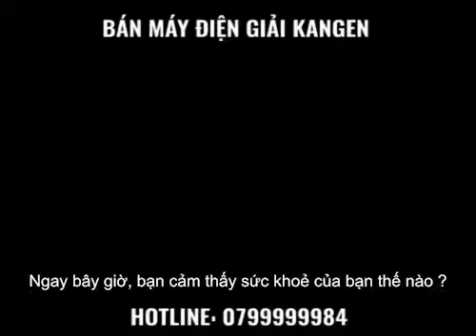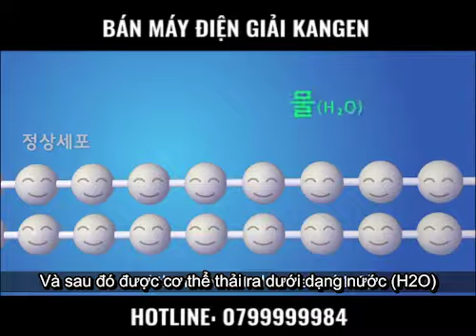Nước Hydrogen là gì - ĐẠI PHÁT FURNITURE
Nước Hydrogen là gì - ĐẠI PHÁT FURNITURE - chuyên bán máy lọc nước điện giải Kangen là dòng máy lọc nước sử dụng công nghệ điện phân cao hàng đầu Thế giới.

– Giúp tăng cường sức khỏe, cân bằng trạng thái cho cơ thể
– Hàm lượng hydro hoạt tính cao giúp làm chậm quá trình lão hóa, gia tăng tuổi thọ
– Tác dụng trong việc làm tan chất mỡ dư thừa và thải độc tố cho từng tế bào.
– Hỗ trợ quá trình hoạt động của hệ tiêu hóa, giúp đường ruột sạch hơn và hoạt động tốt hơn.
– Làm giảm nguy cơ nhiễm trùng trong đường tiểu, đường hô hấp
– Hỗ trợ trong việc ngăn chặn và làm giảm nguy cơ mắc một số bệnh như cơn hen suyễn, bệnh đái tháo đường, mỡ máu, mỡ gan, huyết áp và bệnh gút
– Phòng chống những bệnh ngoài da, viêm nhiễm, vảy nến, lở loét, tổ đỉa.
– Giảm các triệu chứng đau kinh niên, đau nhức xương khớp, nhức đầu.

ĐẠI PHÁT FURNITURE
🏡 Địa chỉ: 187/3 Trần Văn Đang, P11, Q3, HCM

© BẢN QUYỀN THUỘC VỀ DAIPHATGROUP